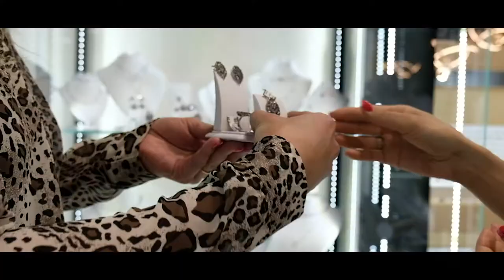Love Story Jewellery - Historia miłości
Z nami Stworzysz własną Historie Miłości - Zapraszamy do salonów Jubilerskich Love Story w Białymstoku oraz w Bielsku Podlaskim